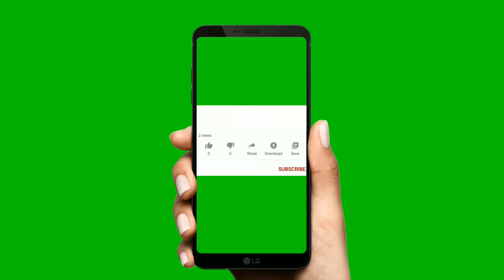subscribe Green Screen